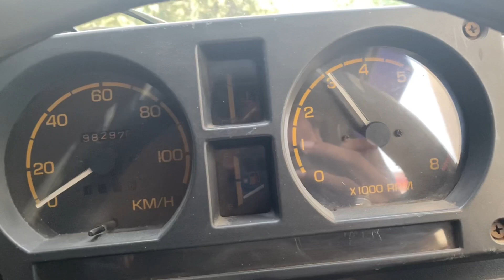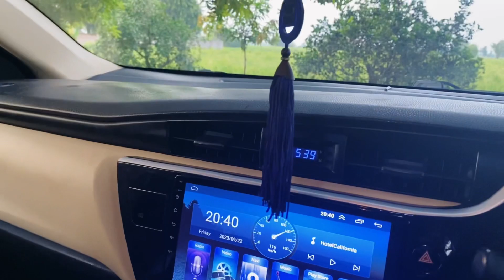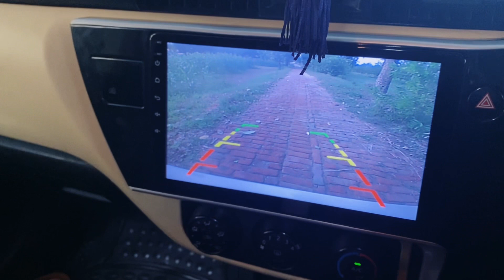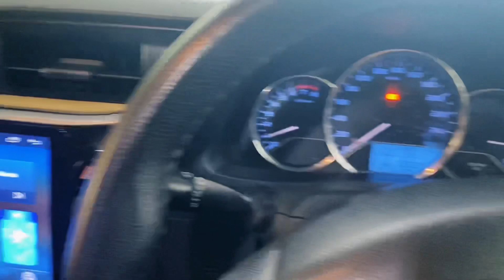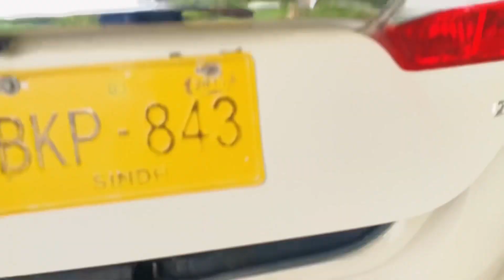Toyota XLi Full Review | Toyota Car